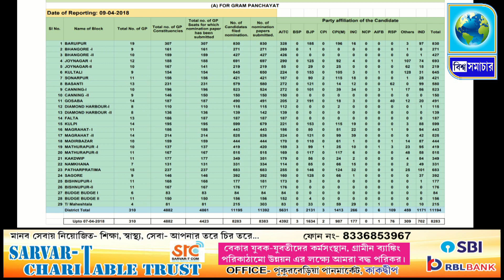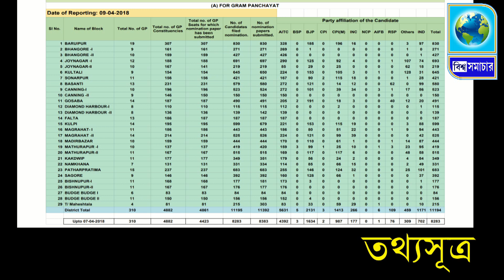২০১৮ সালের পঞ্চায়েত নির্বাচনের, প্রার্থী তালিকা (গ্রাম পঞ্চায়েত )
২০১৮ সালের পঞ্চায়েত নির্বাচনের, প্রার্থী তালিকা (গ্রাম পঞ্চায়েত )